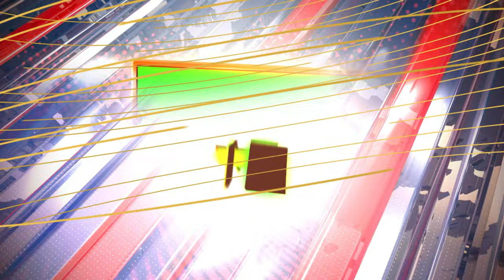Unfolding 3D Panel Styled Promo - Slideshow Green Screen in 4K | FREE TO USE | iforEdits